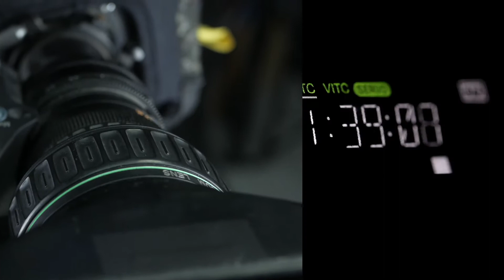Video Promo, Philly Power Media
Want Professional Video Marketing without the Expensive Price Tag? 🎥Here’s your chance! 🎬 Philly Power Media is offering a limited time deal to create 50 second videos for just $500. 🤩 All videos will be shot in our Philadelphia studios. You can create one video, or a series of videos. Only 20 spots available, so book now! ⭐️
Not only are videos proven to reach more customers, they also increase your SEO, ROI, and click through rates! 💰 Exceed your sales goals with Philly Power Media custom video marketing. 🎤